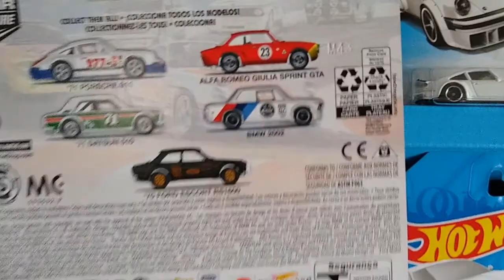BMW 2002 by Hot Wheels Premium GJP79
The 1969 BMW 2002 by Hot Wheels Premium.

Can't say I'm the biggest fan of the early BMW but this one looks very racy and definitely belongs in my collection.